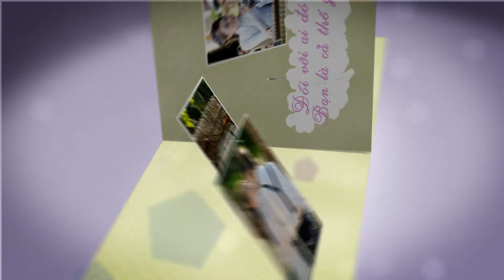Wedding Album by After Effect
Nhuan Tran and Huynh Nguyen. Happy Wedding. Song: Until You